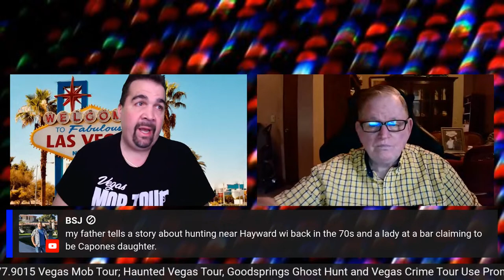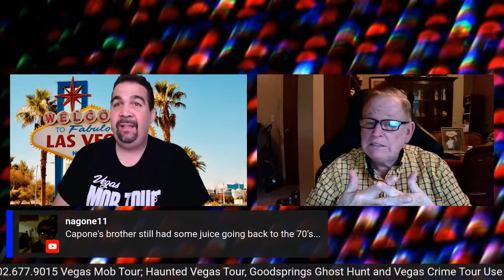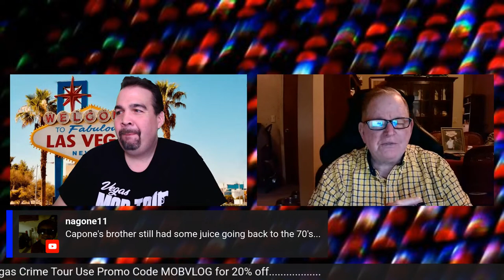Al Capone Died 76 years ago today. Did he know he was infected?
Adam Flowers and Red Wemette take a deep dive into the history of the infamous mobster, Al Capone.  From his rise of power in the 1920's Chicago to his death in 1947.  There will be lively debates, and exploration of the cultural impact of Capones life and influence on the Chicago Outfit. Tune in to mob vlog for an engaging and informative look at the life and times of Al Capone.

00:00 Intro
03:00 Deathaversary
06:30 Where did Capone get his scar?
13:30 Fox Lake Massacre
22:40 SYPHILIS
27:00 Capone Movies
32:45 Tunnels In Chicago for the Mob?